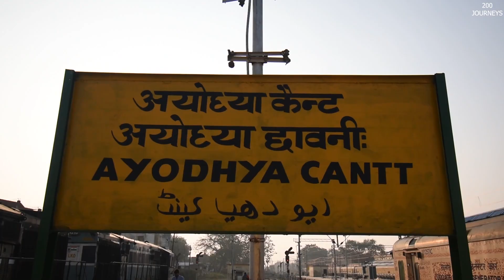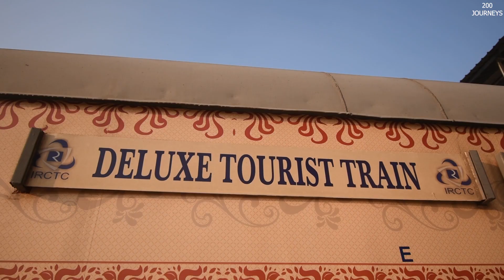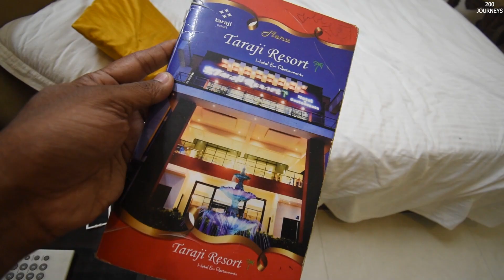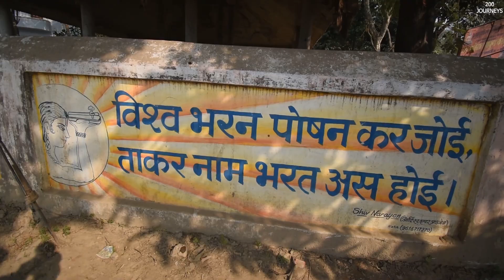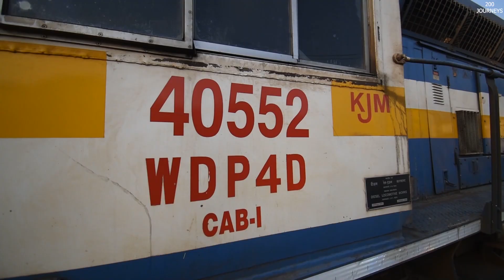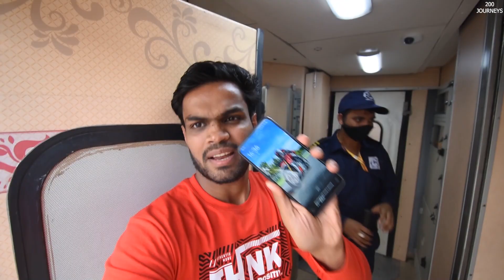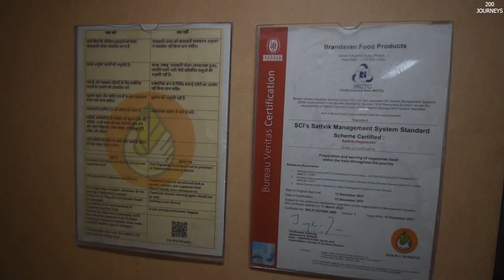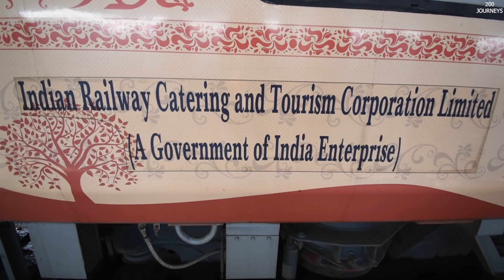Ramayan Express Circuit Train Journey from Ayodhya to Sitamarhi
Enjoy this Vlog 3 of Ramayan Express Circuit Train Journey from Ayodhya to Sitamarhi. Watch out this Ramayan Express Train Yatra 2021 video to know more.

Happy Digital Train Journey!